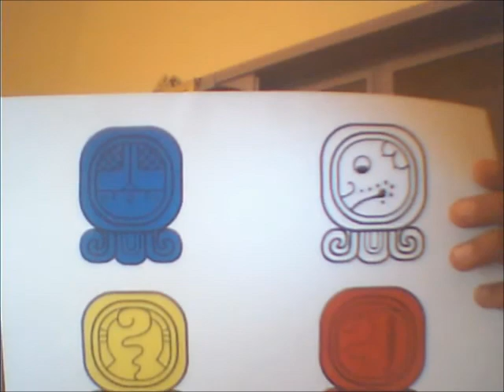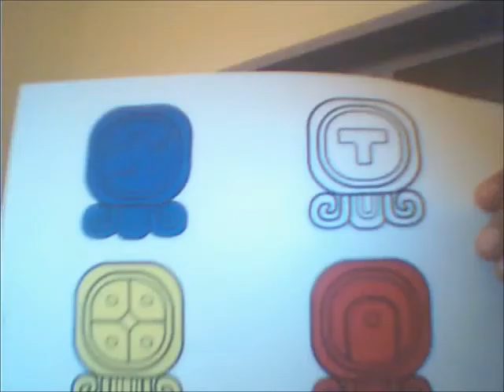1-Caban Trecena Analysis Part 2: 10-Cimi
Posted 26 July 2011, 10-Cimi, 4th Night of the Universal Underground.

This lesson covers the trecena sequence quadruplets, Eastern sun-signs, 10-Cimi, the relationships between stages 1 and 10, and more.